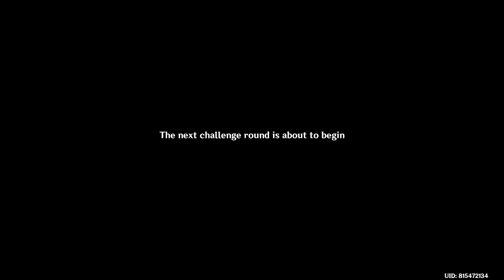Genshin Impact_20230728093750